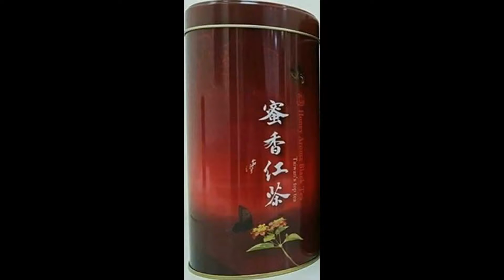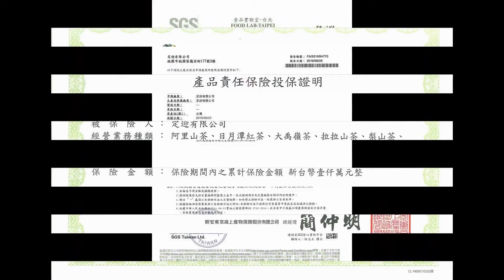買好茶 竹茶香茶葉禮盒(10g20入)【定迎茶葉】宅配/貨運 - 單件運費$120滿3000免運費 定迎有限公司【茶香殿】 網址: 地址:桃園市桃園區龍安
買好茶 竹茶香茶葉禮盒(10g20入)【定迎茶葉】宅配/貨運 - 單件運費$120滿3000免運費
定迎有限公司【茶香殿】
地址:桃園市桃園區龍安街177號2樓
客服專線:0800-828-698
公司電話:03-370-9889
統一編號:24880624
本公司產品通過雙重認證SGS及台茶檢驗符合國家標準.
本產品已投保產品責任險1000萬,請上官網查詢
(台灣嚴選天然好茶,天然有機友善栽種,絕無混茶)